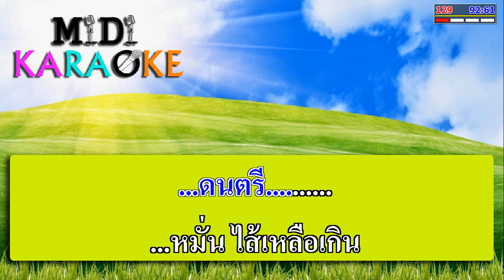หมั่นใส้ - ละอองดาว - สกาวเดือน | MIDI KARAOKE มิดี้ คาราโอเกะ